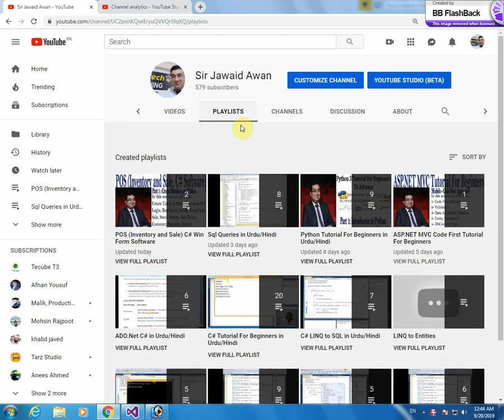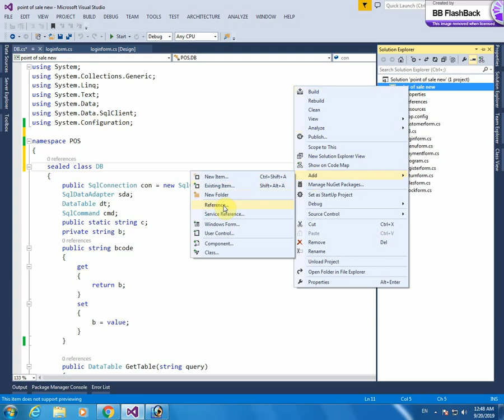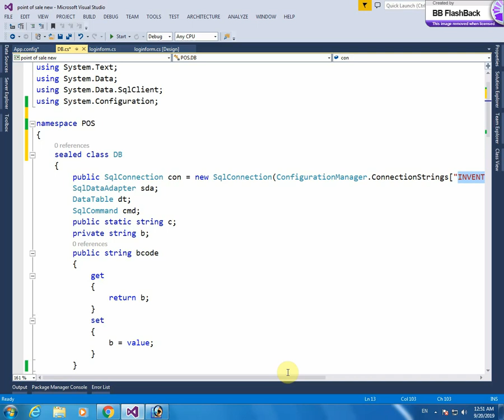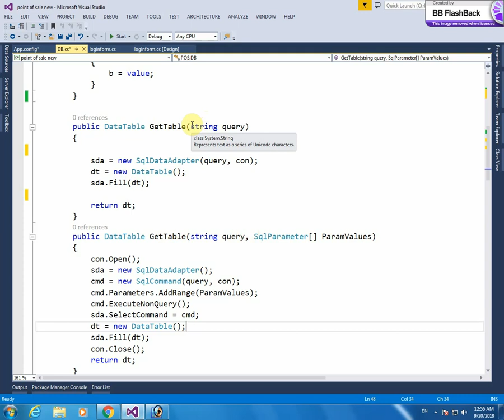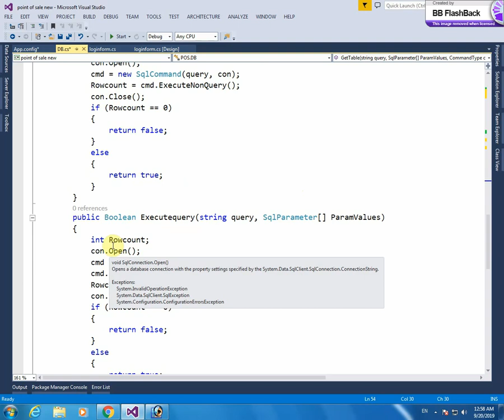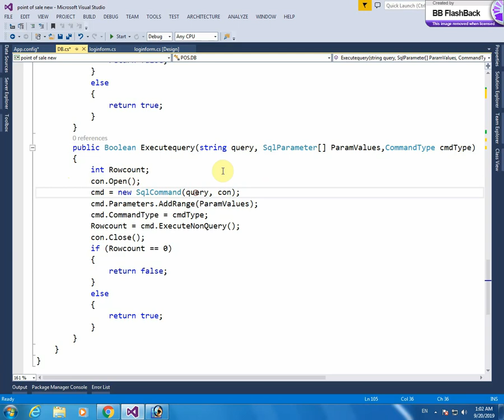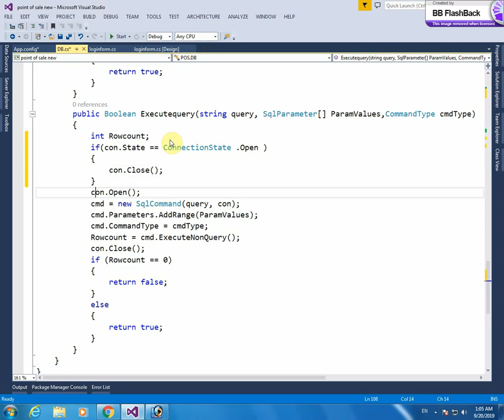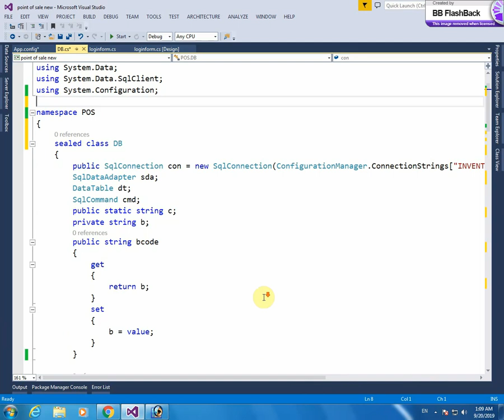3- Data Access Layer of POS (Inventory & Sale) Software in Urdu/Hindi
In this video I worked on data access layer for whole application.In this data access layer I create method for execution from database